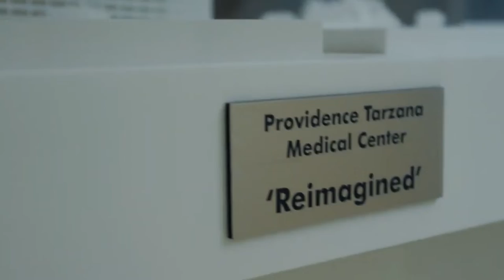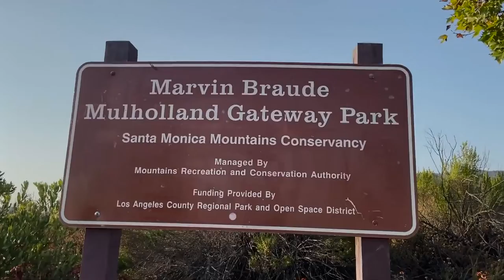Moving to Tarzana? Everything You Need to Know!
In this episode  @dialdominic  and I will be taking a look, at what is is like to live, eat, sleep, work, and play in one of LA's best suburbs, Tarzana in the heart of the San Fernando Valley of Los Angeles

The Good, Bad, & the Ugly on Living in LA & LA Real Estate!

Hi, I'm Anj, a British Real Estate Developer/ Agent & have lived in Los Angeles for 10 yrs.

I get calls, texts & emails every day from people just like you, looking for help to make their move here and, find their home or investment property,  I love to help people make that move!  🥰. Whether you're moving in 6 days or 6 months, give me a call ☎️, shoot me a text 💬,  or send me an email 📧 so I can help you make a smooth move to California 🏄‍♂️
Anj Kohli Catalano * CA DRE# 02056635

00:00 Introduction
01:13 Location
02:06 Where did it get it's name?
02:56 Who lives here?
03:30 Architecture
05:56 New Developments
06:58 Weather
07:44 Things to do
08:49 Mullholland Trails
09:36 Orange Line Bike Path
10:09 Golf Clubs Galore
11:01 Maui Sugar Mill Saloon
11:39 The British Store
12:08 Nurseries